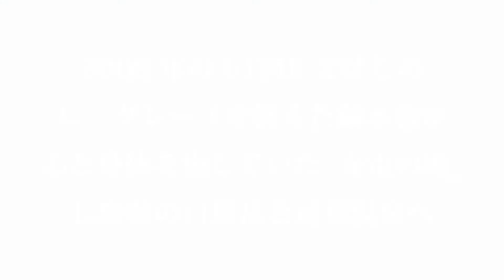鏑木毅 UTMB ３位の後に心身を癒した 白馬岳 ＆ 蓮華温泉 【 温泉＋ラン 】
全国の「 温泉＋ラン 」 トリップガイド の長野県編。2009年、 UTMB で３位になった 鏑木毅 さんが、疲弊しきった 心と身体を休める ために訪れたのが 白馬岳 。ゆるりと走った後に長時間過ごしたのが「 蓮華温泉 」。脱衣所、洗い場のないその 野湯 で、ギラギラしたあの頃の自分を振り返っていただきました。

RUN+TRAILチャンネルはトレイルラン専門誌が贈る「山遊びチャンネル」です。
毎週金曜日に新作を更新予定です。

「RUN+TRAIL」本誌は偶数月27日発売です。
★『RUN+TRAIL』
判型：A4変形・オールカラー
頁数：116頁
発売日：偶数月27日発売　定価／1,200円（税込）
発行／（株）三栄